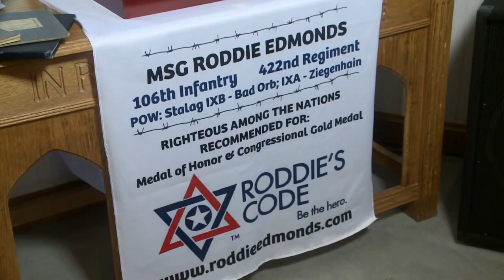East TN World War II veteran up for congressional honor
Roddie Edmonds grew up in Knoxville and was a prisoner of war during World War II, and refused Nazi orders to separate from Jewish troops.